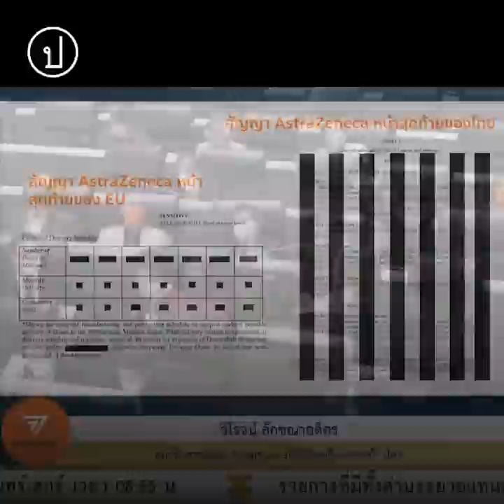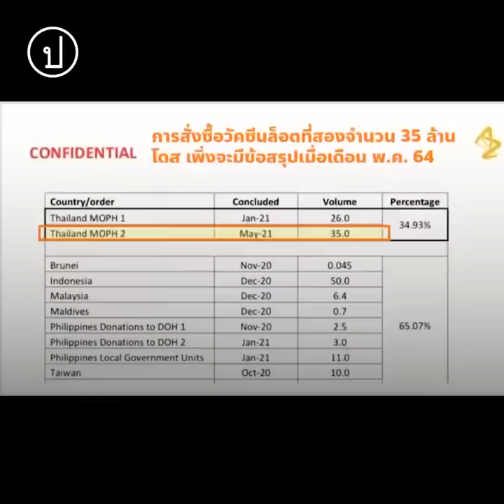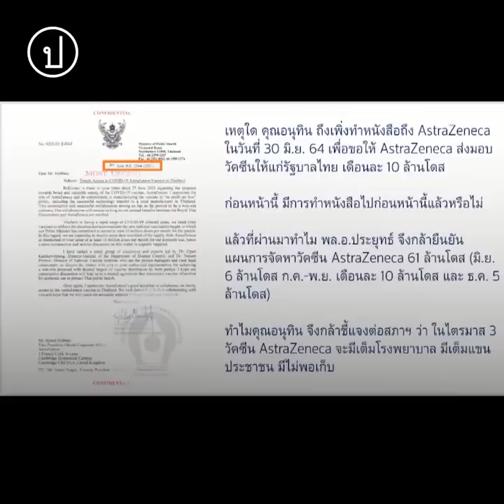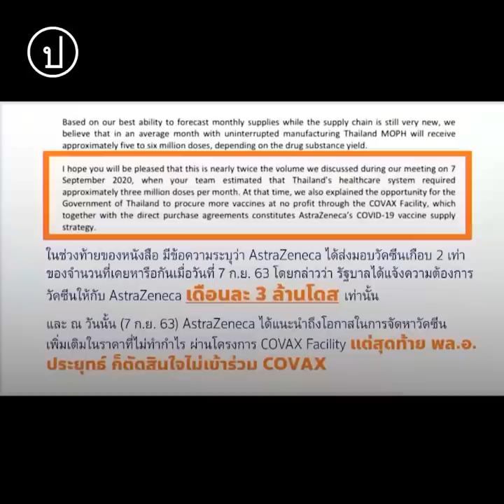วิโรจน์เปิดถมดำสัญญาจัดซื้อวัคซีนแอสตร้าเซนเนก้า | อภิปรายไม่ไว้วางใจ 1 ก.ย. 64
"นี่คือการโกหกหลอกลวงประชาชนของ พลเอกประยุทธ์ จันทร์โอชา โดยมีผู้ร่วมกระทำการคือ นายอนุทิน ชาญวีรกุล หรือไม่? ซึ่งสัญญาแผนการจัดหาวัคซีนลวงโลก 61 ล้านโดสที่ไม่มาตามแผน สร้างความเสียหายให้กับชีวิตประชาชนเป็นอย่างมาก"

1 ก.ย. 64 วิโรจน์ ลักขณาอดิศร ส.ส. พรรคก้าวไกล อภิปรายไม่ไว้วางใจนายกรัฐมนตรีและรัฐมนตรีว่าการกระทรวงสาธารณสุข ช่วงหนึ่งเปิดเผยส่วนสัญญาส่วนที่ถมดำ เรื่องจัดหาวัคซีนของรัฐบาลไทยกับแอสตร้าเซนเนก้า พบในสัญญาไม่ระบุประมารการยอดส่งมอบวัคซีน ถามประยุทธ์ จันทร์โอชา และอนทิน ชาญวีรกุล กล้าดีอย่างไรดันแผนจัดหาวัคซีน 61 ล้านโดส แต่ในสัญญาจริงกลับไม่ระบุยอดส่งมอบ จนยังสร้างความเสียหายแก่ชีวิตประชาชน